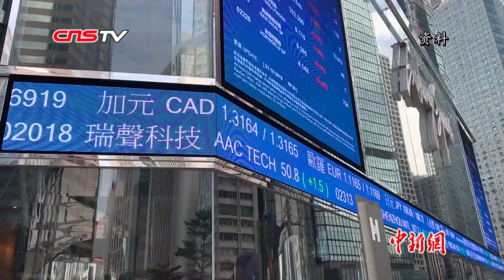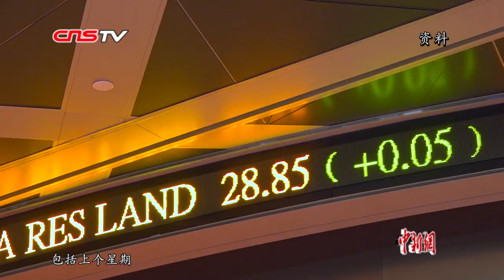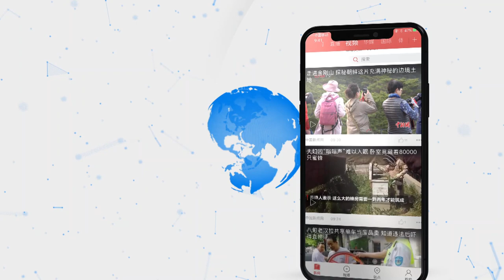林郑月娥：香港今年有望卫冕全球IPO融资额首位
12月5日，第九届中国证券金紫荆奖颁奖典礼在香港会议展览中心举行。香港特区行政长官林郑月娥出席并致辞。林郑月娥指出，香港也是内地资本市场对外开放的重要通道，随着沪港通、深港通和债券通北向交易的开通，多个国际指数已经将内地A股和内地债券纳入其中，由此可以看到香港作为国际投资者参与内地资本市场的重要桥梁作用，两地金融监管机构及交易所也在持续寻求优化有关安排。她认为，“一带一路”建设及粤港澳大湾区的发展，以及国家金融开放的步伐加快，都将为香港金融业界带来新的机遇。